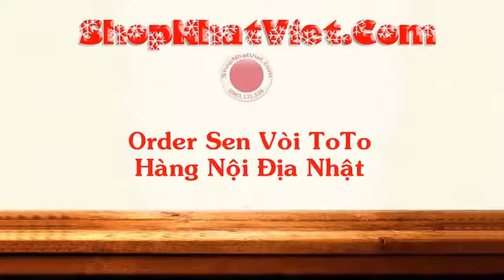Order Sen Vòi ToTo Vòi Nước Chất Lượng Cao Hàng Nhật Bản Chính Hãng